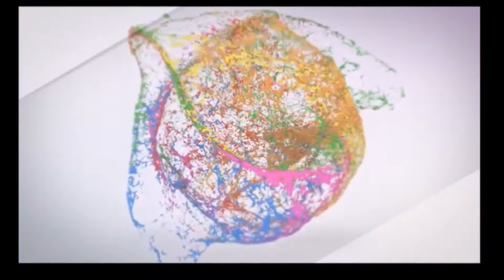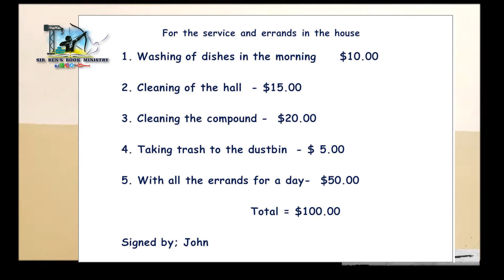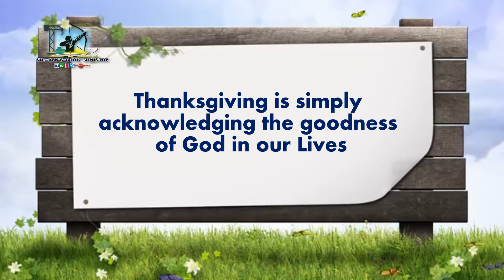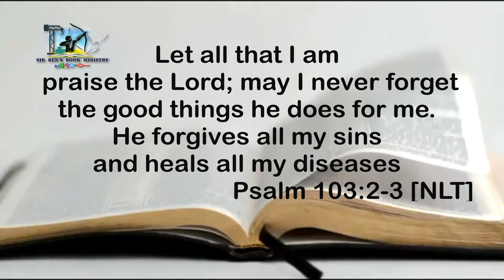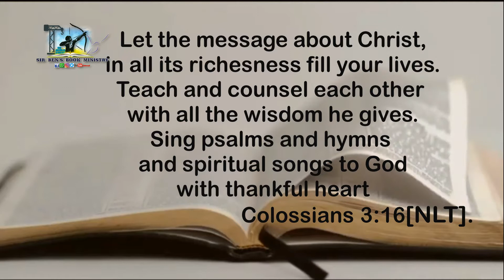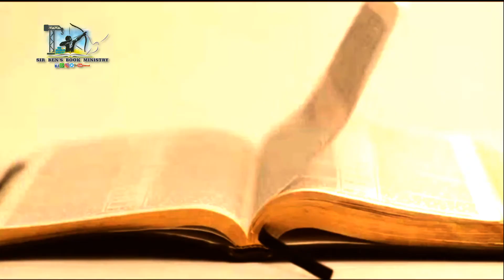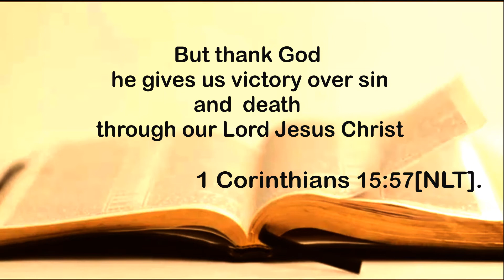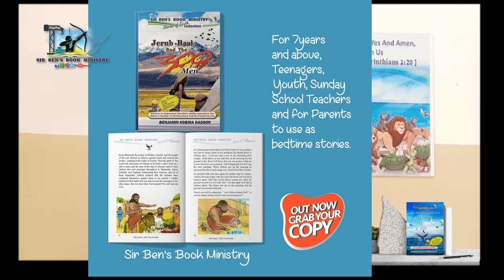Why EVERY CHILD must Thank GOD Always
Children and Teenagers will discover the 7 Reason Why they have to thank God always